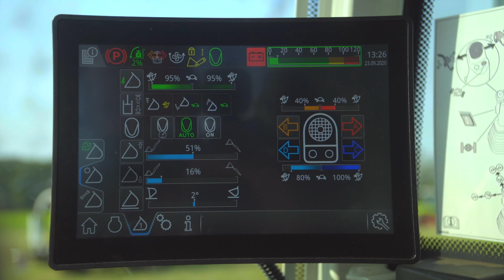CLAAS Torion 738T Sinus | 4K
Du willst auf dem neustem Stand bleiben ???

Mein Equipment:
Hand-Kamera-Technik
Sony FS7
Beste Optik (18-105 F4)
Bestes Weitwinkel (10-18 F4)
Action - Kit
Foto Kamera
Gimbals:

Meine Drohnen-Technik:
M2 Pro
M2 Zoom
DJI Smartcontroller
DJI Akku (Mavic 2)
DJI Flügel (Mavic 2)
Als Flymore-Kit
DJI Inspire 1
Ladegerät I1

Büro-Kram:
Server 1
Server 2
4K Bildschirm

Käufst du über diese Links ein, kostet es dich NICHTS mehr, ermöglichst mir jedoch eine kleine anteilige Spende !

GlG

epicfarming